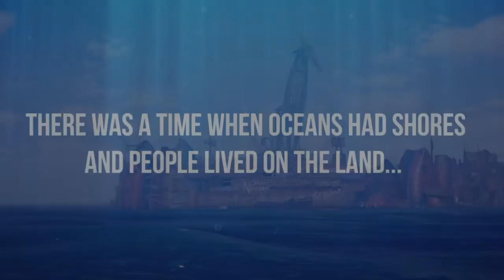*NEW* Game From Gaijin - Age of Water: Crossout On The Sea? - Crossout Gameplay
Game Overview:
Crossout Game Overview:
Join CROSSOUT, the post-apoc MMO Action game! Craft your unique battle machines from a myriad of interchangeable parts, ride them directly into game and ruin your foes in PvP online battles!

From chainsaws to power-drills, mgs to rockets, and a wide range of variety including flying drones and stealth generators.

Complete freedom of creativity and thousands of possible combinations: Create vehicles of any shape using a wide range of parts, with a wide variety of armor and gear to help support you.

Advanced damage model: destroy any part of a vehicle and it will affect the machine's performance immediately.

Trading options between players: every piece that you have gathered can be sold to other players.

PVE MISSIONS WITH PLAYER-CREATED BOSSES
Besides PvP, join PvE missions where you can battle against AI. With enough experience, you are also able to design and construct your own giants, Leviathans, to battle with other players in special PvE battles.

While you are getting experience from battles, you will also improve your standing with your faction, unlocking new parts, accessing new blueprints, missions and storage space. Choose the one to join!

SDG

Age of Water Game:
A POST-APOCALYPTIC WATER WORLD
The ocean has engulfed a once-great civilization, and now the few who are left alive are seeking to resettle in this new world
Explore a boundless ocean and discover aquatic cities
Gather food and unique resources.
Find weapons and discover ancient relics.
Trade around the world to make maximum profit!
Only the strongest will survive!
Design and build invincible warships.